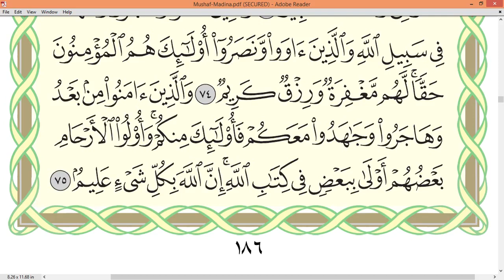Page 186 Surah AL ANFĀL Sheikh Dr Ayman Rushdi Swayd Dārul Qur`ān Uthmāni Mus'hāf page 186